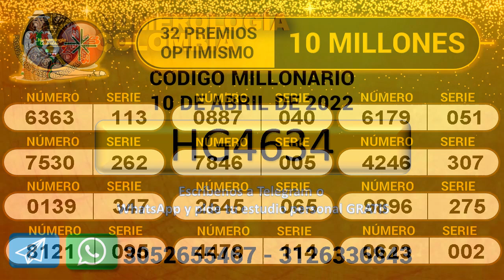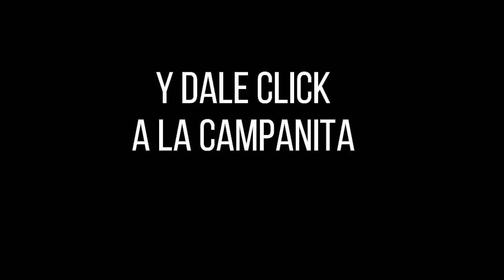Lotería de Boyacá Resultado SÁBADO 09 de abril 2022 ✅🥇🔥💰 PREMIO MAYOR Y PREMIOS SECOS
Hola buenas noches, te presentamos los resultados de las loterías y chances en Colombia, vamos con el Resultado para la Lotería de BOYACÁ del SÁBADO 09 de abril de 2022.

Resultado Baloto Revancha SÁBADO 09 de abril de 2022